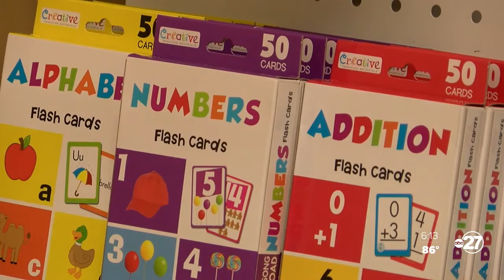Teachers depending on donations to help supply classrooms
Some teachers are struggling to afford enough school supplies for their classrooms this year.